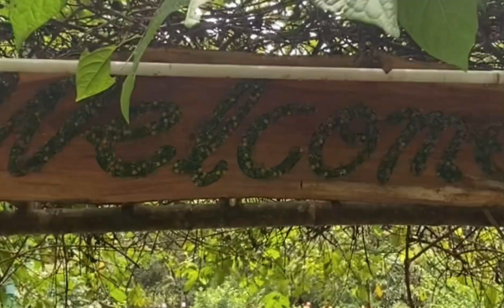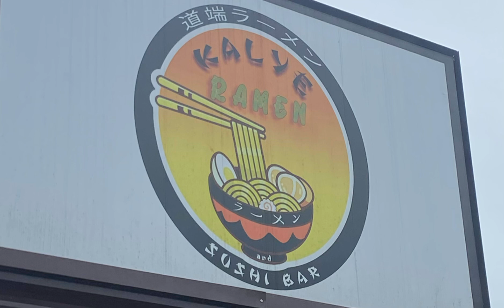DANG MARIA PUERTO PRINCESA CITY|KALYE RAMEN PUERTO PRINCESA CITY|TOURIST DESTINATIONS|PALAWAN